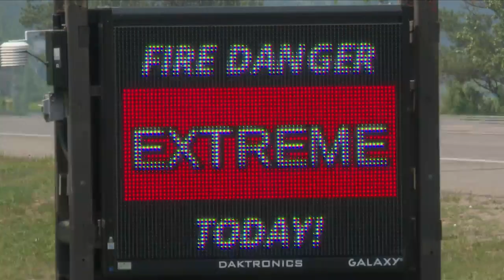NWS explains dry conditions